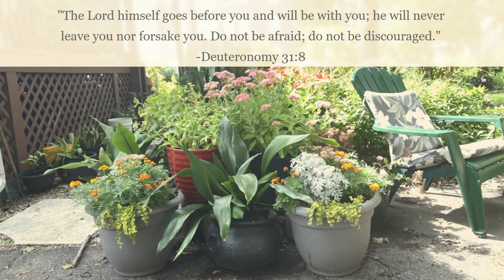Daily Devotional. 6-14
Inspirational quotes mixed with our home-grown flowers.